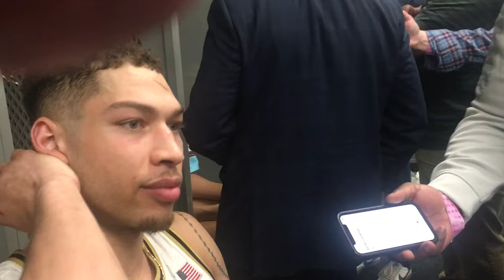Post NC State/Final Four: Mason Gillis